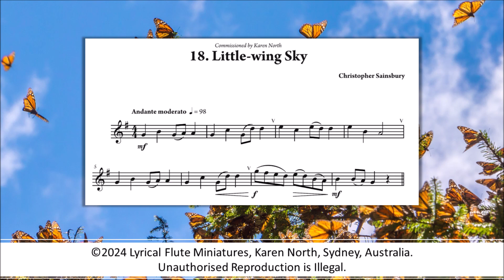18. Little-wing Sky by Christopher Sainsbury (from “Lyrical Flute Miniatures” by Karen North, ed.)